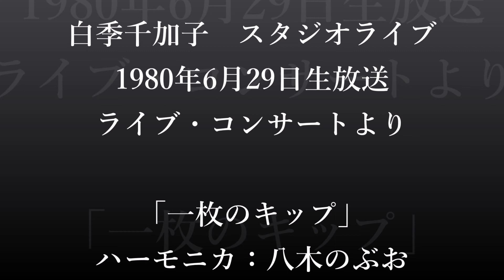白季千加子 スタジオライブ'80 「一枚のキップ」ハーモニカ：八木のぶお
1980年6月29日
生放送番組「ライブ・コンサート」より